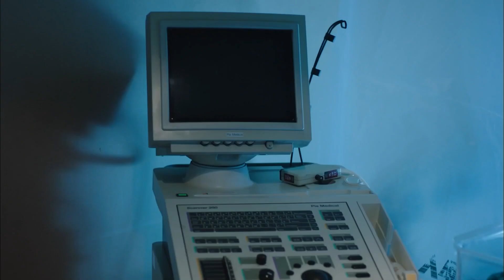Fazilet and Her Daughters - Episode 158 - 159 Trailer | Fazilet Hanim ve Kizlari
Cast:
Nazan Kesal
Afra Saracoğlu
Deniz Baysal
Caglar Ertugrul
Alp Navruz
Mahir Gunsiray